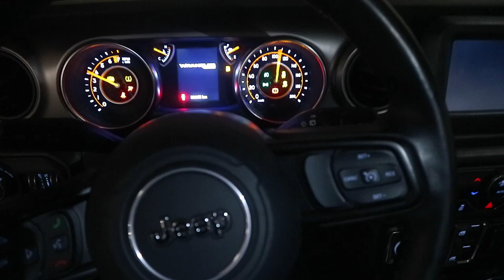My Mindfulness Routine | Legs with IFBB Pro | Train Beach Club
In today's video I go through my mindfulness routine, pick up the boys from the airport and train legs with @joebrightman (IFBB Pro)

For online coaching and consultations please contact via the below